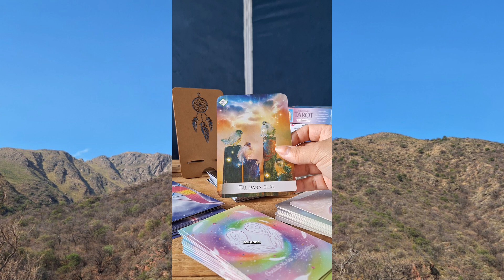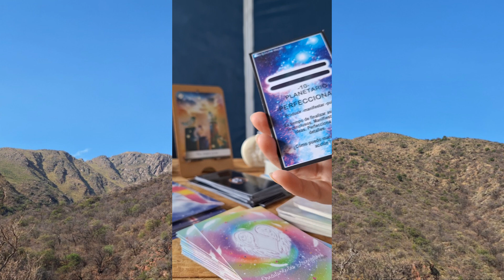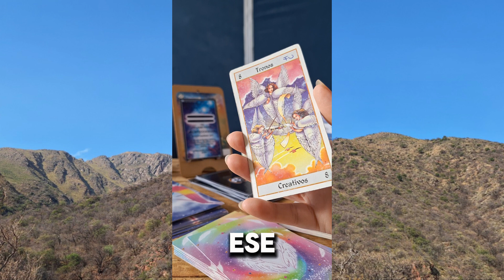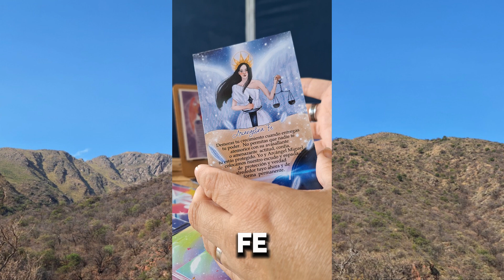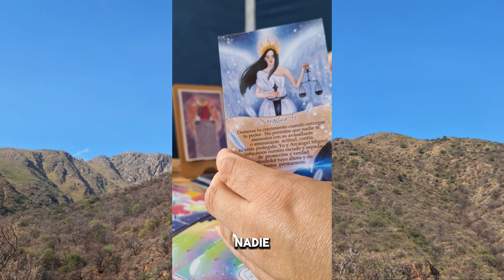Mensajes para ARIES ♈️ Noviembre 💜 Oraculos, Tarot , y Ángeles te cuentan que pasará 🔮😇🌍